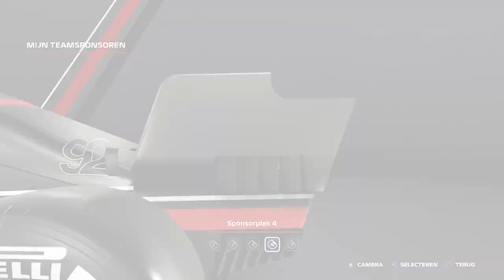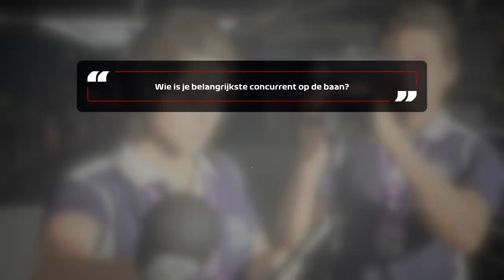🏎 MIJN NIEUWE RIVAAL 🏎 F1 2020 | #3 (NL)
Hee allemaal ^^

Bedankt voor het kijken naar een nieuwe video op de 1UP-Hub!

Groetjes,

Kevin